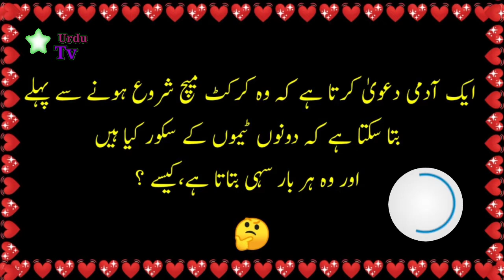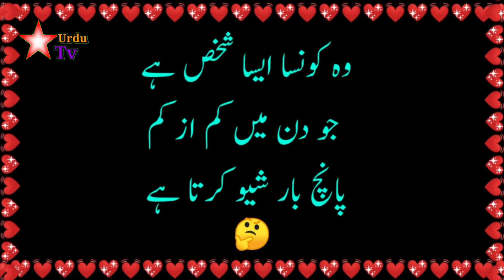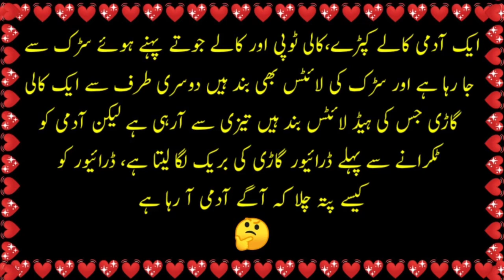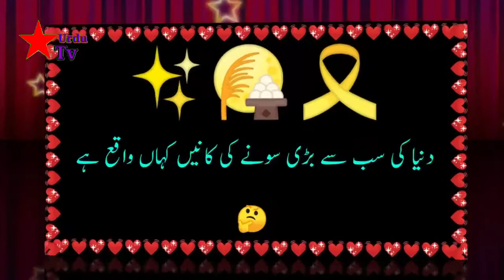Very interesting and informative answer question||Urdu pahilyan||Star TV Urdu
amazing Urdu general knowledge answer question and riddles facts Urdu Hindi.